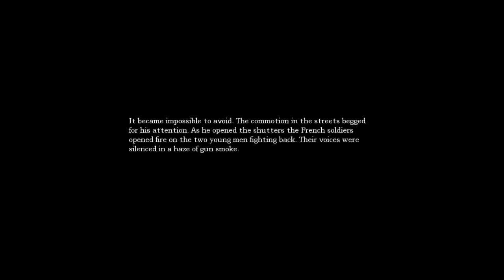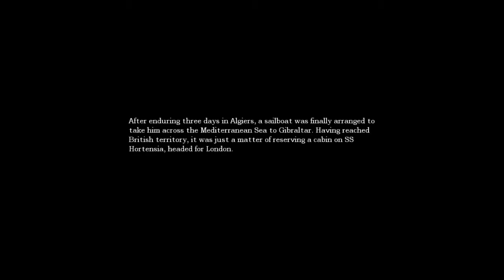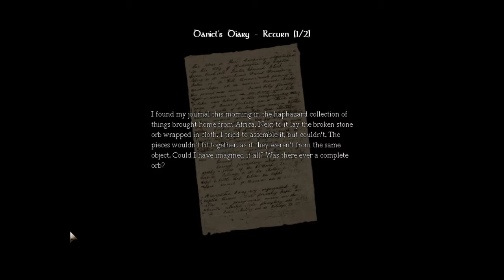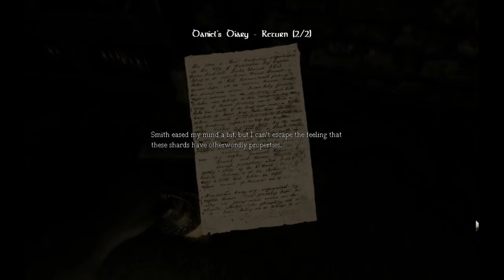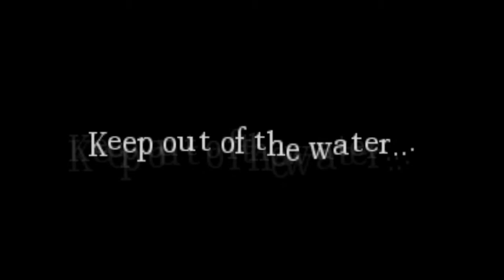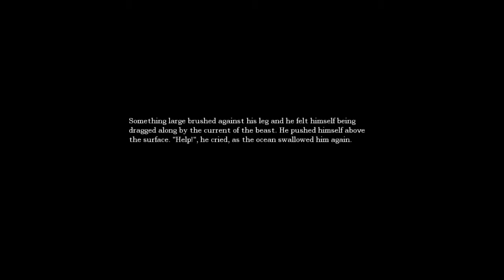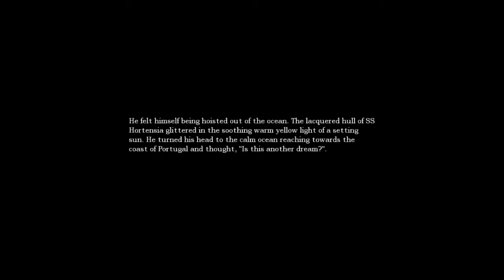Night Plays: Amnesia: The Dark Descent - Part 3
That water part was intense, damned invisible swimming people.